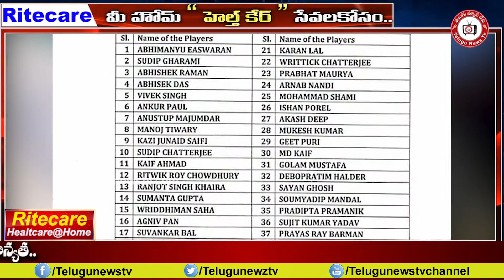Cricket Team Fitness Campకు ఎంపికైన రాష్ట్ర క్రీడా మంత్రి.ఎక్కడో తెలుసా?Telugunewstv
Bengal Sports Min included in Sr.Cricket team Fitness Camp#Telugunewstv